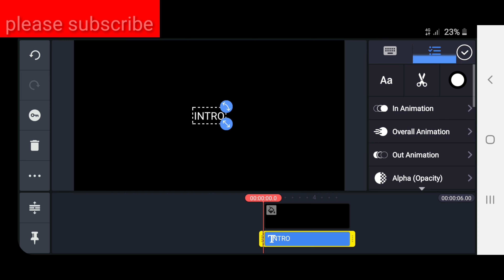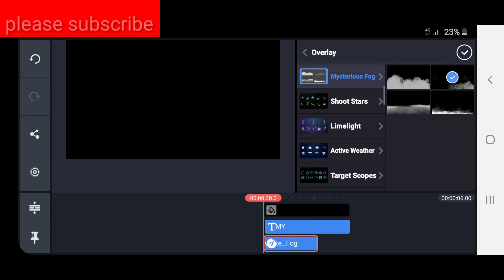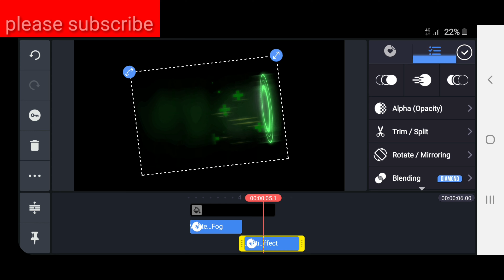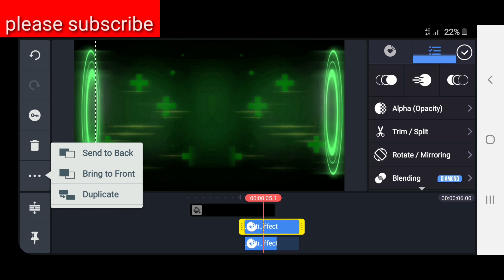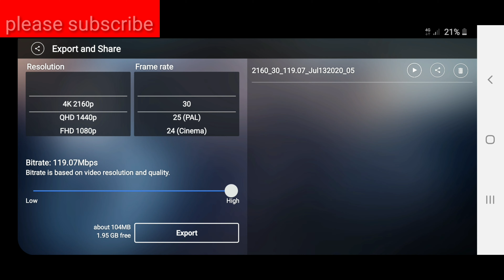HOW to MAKE TEXT EFFECT OVERLAY. IN KINEMASTER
K.V.E